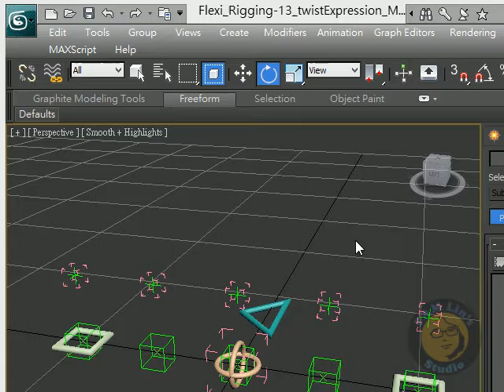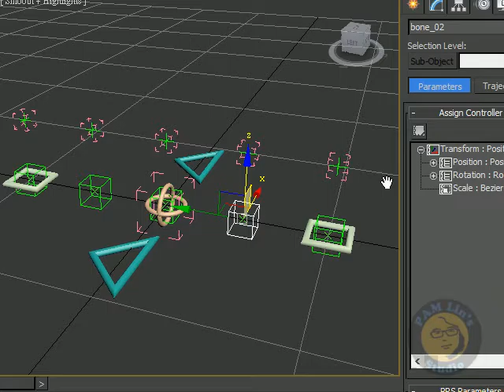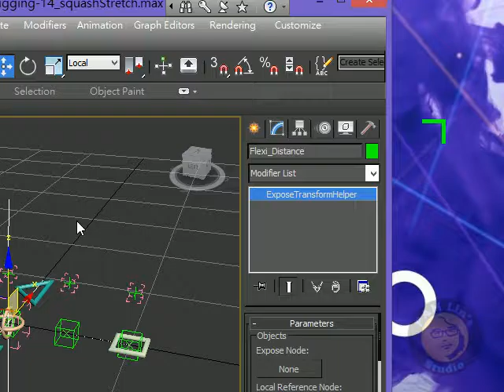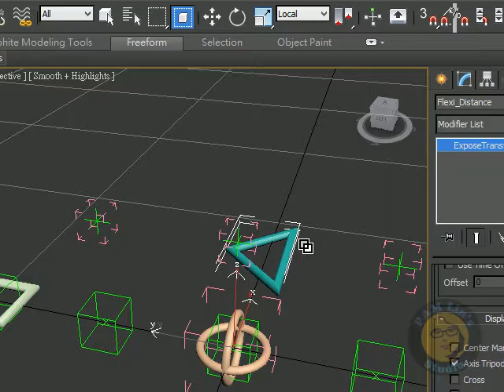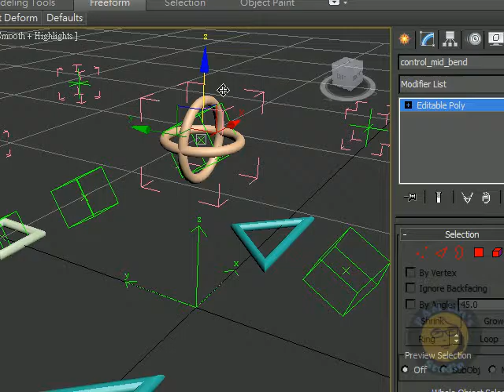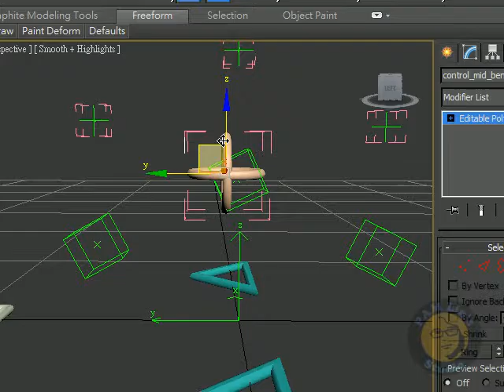FlexiRigging 14 squashStretch scaleXYZ ExposeDistance